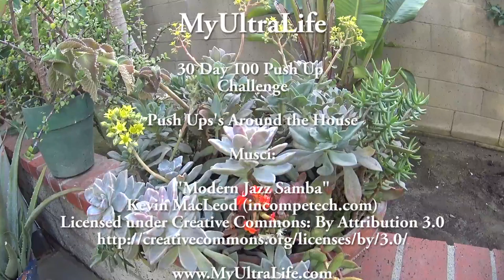Day 9 - 30 Day 100 Push Up Challenge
I worked all day...in my home office -  soIi did push ups around the house.